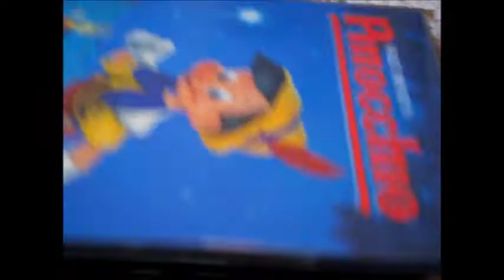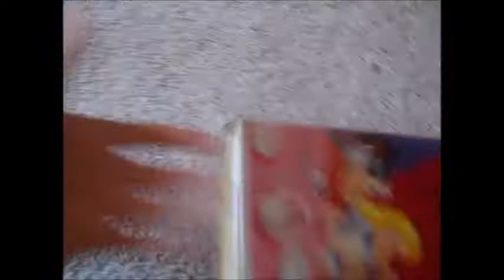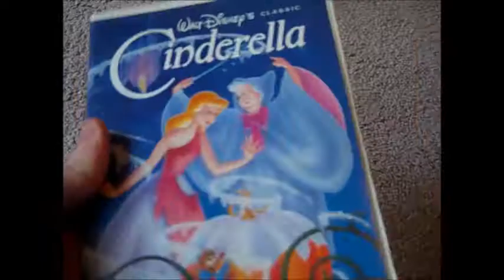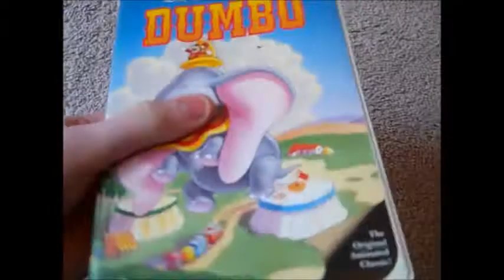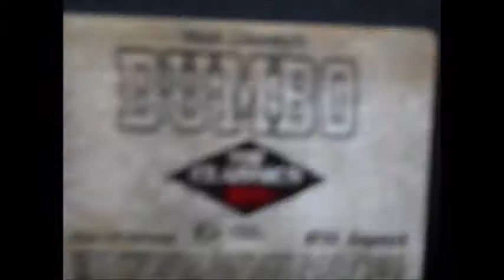My Disney VHS Collection 2018 Part 2